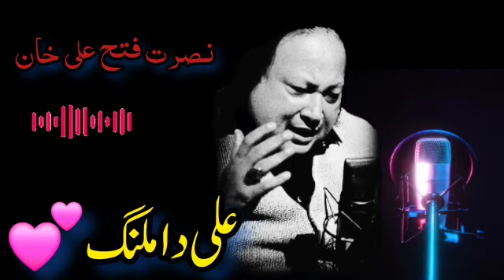Ali Da Malang | Ustad Nusrat Fateh Ali Khan Famous Qawalli | Nfak Qawwali Complete Version